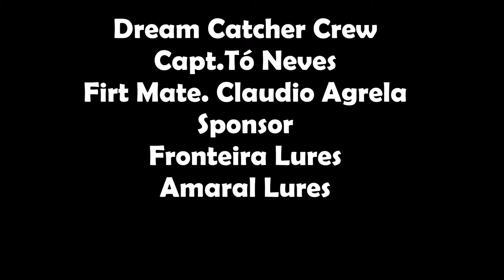Blue Marlin "Dream Catcher" Madeira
450 lbs blue marlin caugt in calheta Madeira